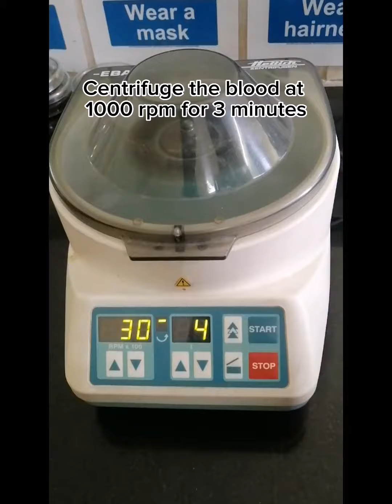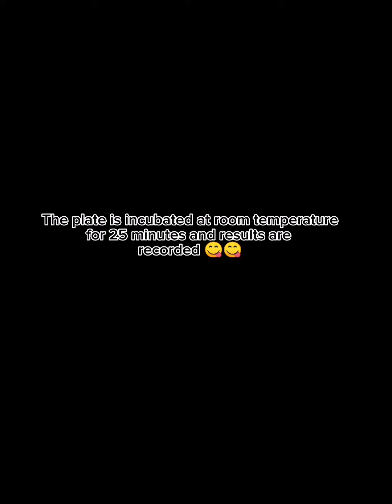Haemagglutination Assay | HA Assay | HA Test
Haemagglutination Assay | HA Assay | HA Test | HA |